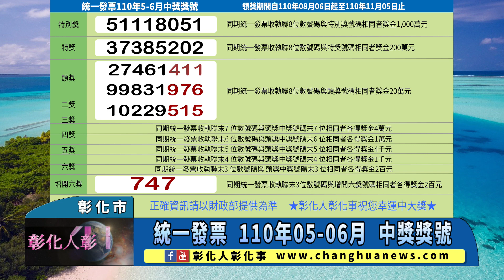統一發票110年5-6月中獎獎號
統一發票110年5-6月中獎獎號 〔記者林明佑／彰化市報導〕110年5-6月期統一發票今(25)日開獎，獎金千萬元的特別獎號碼為「51118051」，二百萬特獎獎號號碼為「37385202」，中獎發票自110年8月6日起開始兌獎，期限至110年11月5日止。財政部賦稅署指出，110年3-4月期統一發票特別獎仍有7張1千萬特別獎、7張200萬特獎未領取，請民眾仔細檢視持有之發票，也許你就是那位幸運千萬特別獎得主，千萬不要讓幸運之神輕易從身邊溜過。@changhuanews